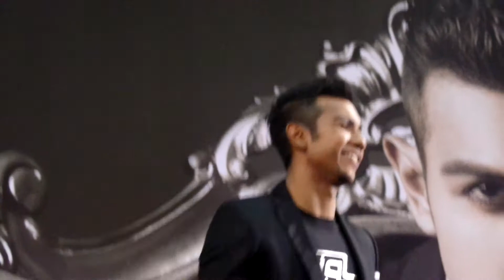Menakluk Cinta-Taufik Batisah Album Launch